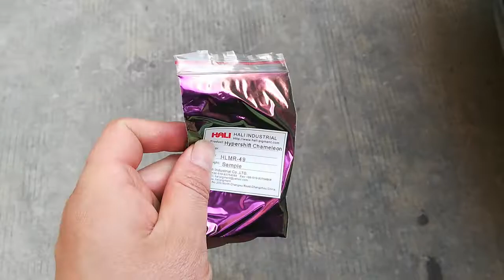Hypershift chameleon pigment super chameleon pearl pigment item:HLMR 49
Super chameleon pigment hypershift pearl pigment powder item:HLMR49